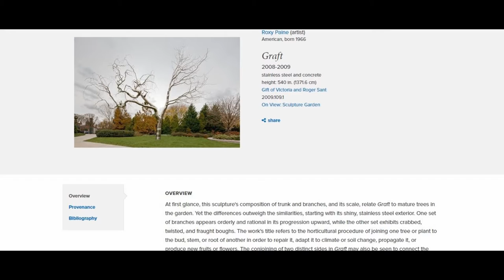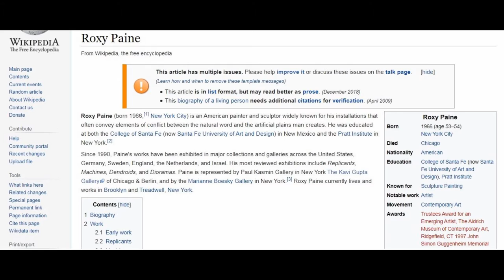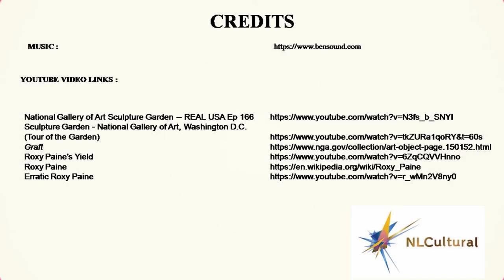Graft by Roxy Paine at the National Gallery Sculpture Garden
See full Interactive video on Graft by Roxy Paine at the National Gallery Sculpture Garden